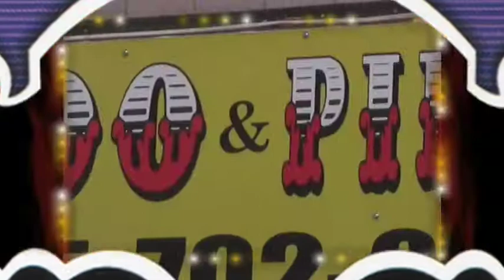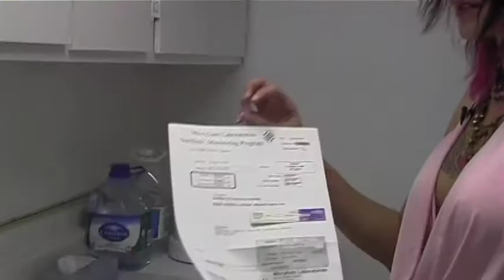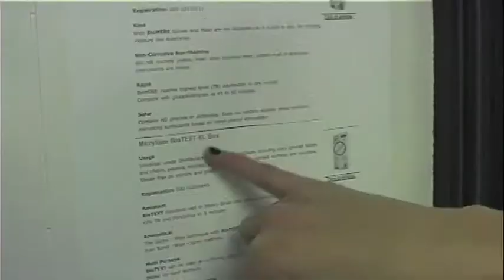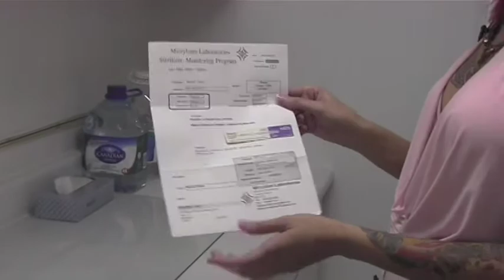Tattoo Documentary: Part 2 Distant Echo - Sideshow Samurai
In Part one I have my first session at Side Show Tattoos in Georgetown Ontario.  Rachel Telles shows me around her shop and answers some of my questions regarding the health and safety issues of tattooing.  Rachel begins the Japanese tattoo on my forearm.

Public awareness documentary about the Canadian tattoo industry and it's lack of regulations to protect the public from a pandemic of blood-borne deceases. We need to make our voices heard to the politicians. If you are looking to get some tattoo work done please watch this, there might be some info you weren't aware of!